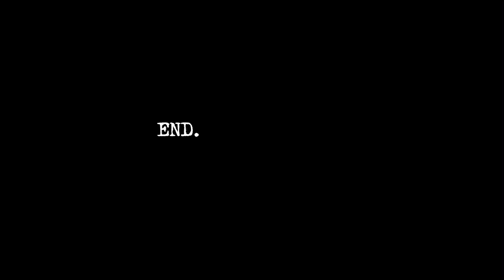Born Lucky: Sokol Blosser's Evolution White Wine Blend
In homage to their nine grape blend Evolution, Sokol Blosser Winery has put together this fun video asking the question: was it intentional that blending together nine white varietals made such a delicious wine?  Or was it luck?

With over 40 white varietals to choose from, nine different grapes made the luck of the draw for Evolutions unique blend: Pinot Gris, Müller-Thurgau, White Riesling, Semillon, Muscat Canelli, Gewürztraminer, Pinot Blanc, Chardonnay, and Sylvaner. Evolution is inviting with aromas of jasmine, orange blossoms, complex spices and tropical fruit followed by an array of pear, peach, lychee, and honey flavors. A complementary pairing to foods such as Thai, Indian, Mexican and Caribbean, this wine is just as delicious served on its own.